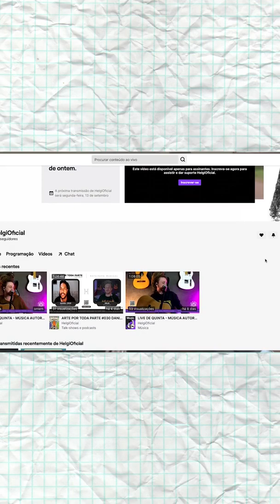Helgi conta sobre sua carreira solo e o lançamento de Flores para enfeitar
o cantor e compositor Juiz-forano, Helgi, de 32 anos, acaba de lançar seu primeiro trabalho solo. O single Flores para enfeitar.

Com uma letra forte e reflexiva, como próprio define @helgioficial, 'Flores para enfeitar' fala sobre as diferenças de classes no país e a disseminação de fakenews como distração e manipulação do coletivo.

Dê o play e confira essa entrevista! 😍